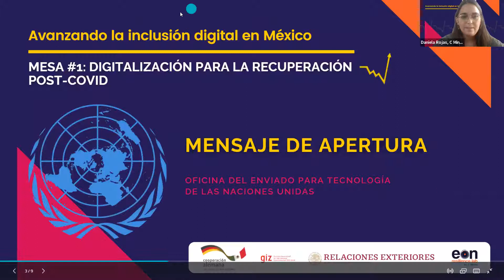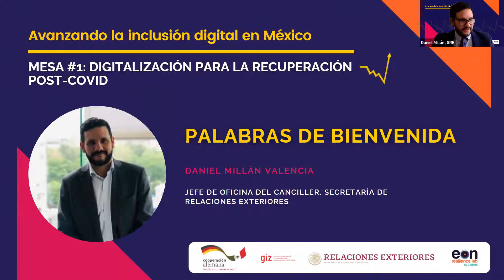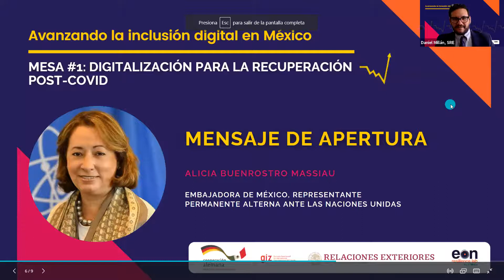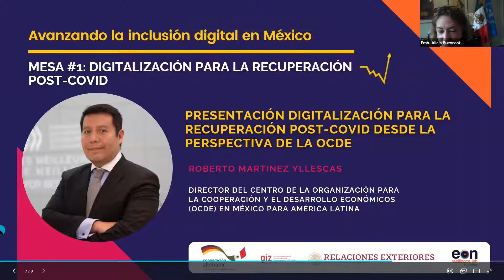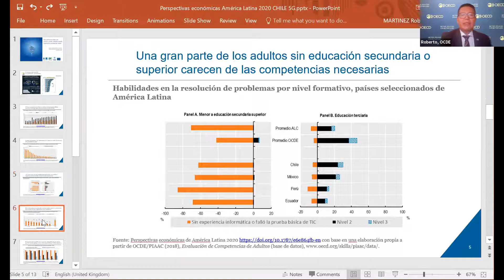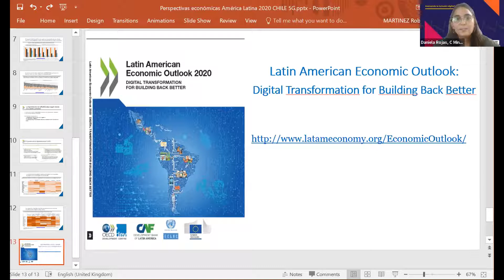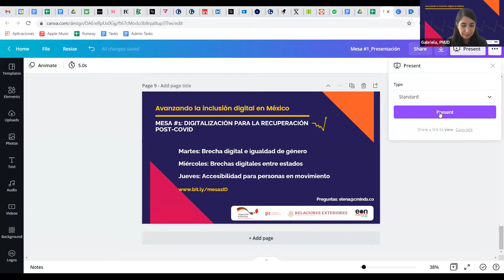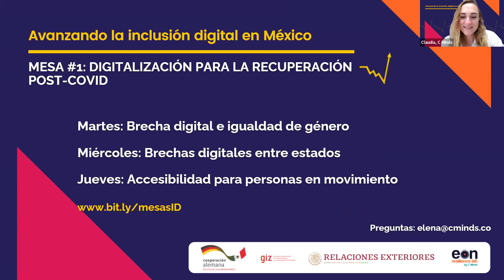Digitalización para la Recuperación Post-covid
La Secretaría de Relaciones Exteriores, la GIZ México y CMinds presentan la serie de mesas de diálogo de alto nivel y multi-actor que forman parte del proyecto 'Avanzando la Inclusión Digital en México'.

Durante la semana del 9 de agosto 2021, se realizaron cuatro mesas de diálogo en torno a diferentes temas con expertos y expertas de la academia, iniciativa pública y privada, y sociedad civil con el propósito de  definir los alcances, retos y oportunidades de diversos temas en torno a la inclusión digital, así cómo proponer posibles soluciones de política pública.

Estás serán compartidas con la Secretaría General de las Naciones Unidas para insumo a la Hoja de Ruta para la Cooperación Digital.

'Digitalización para la Recuperación Post-covid' es el primer tema de las mesas de diálogo. Esta discusión se centró en crear recomendaciones y soluciones para cerrar la brecha digital entre los diferentes sectores y niveles económicos para impulsar con mayor fuerza la reactivación económica post-covid.